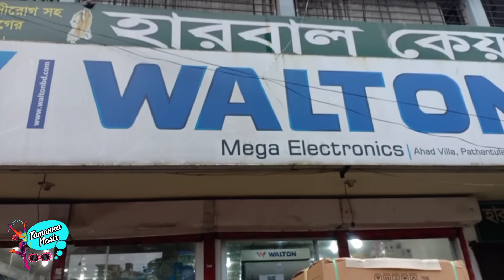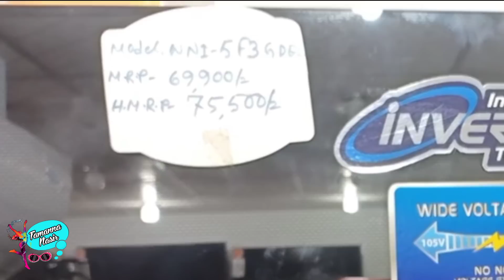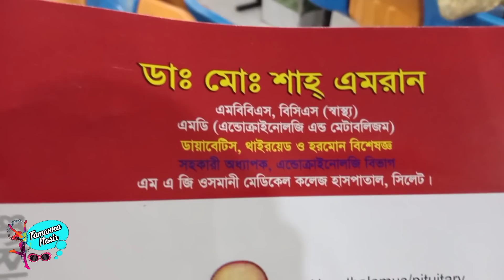অবশেষে পছন্দের ফ্রিজটা কেনা হল | Walton double door non Frost refrigerator | Tamanna Nasir